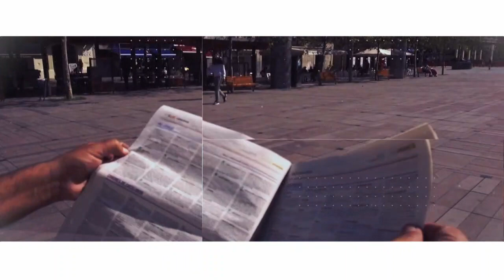La Rambla 18-1-2022